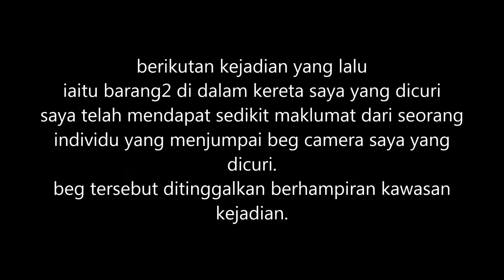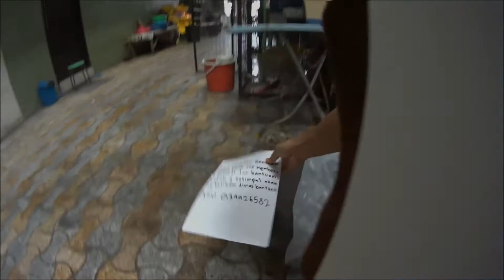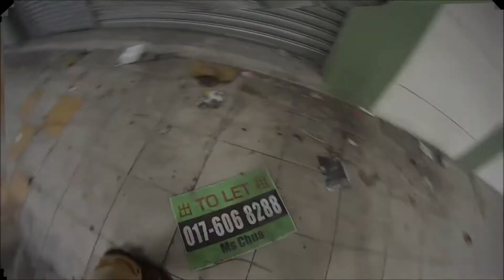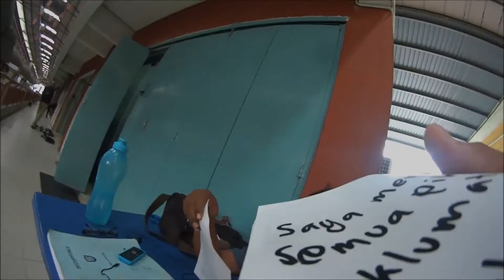VLOG #248 usaha masih diteruskan